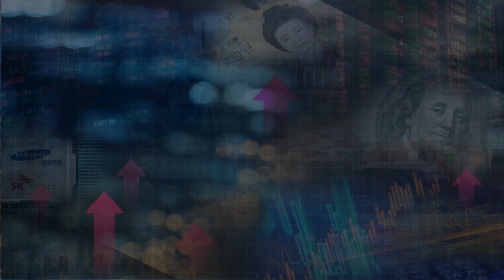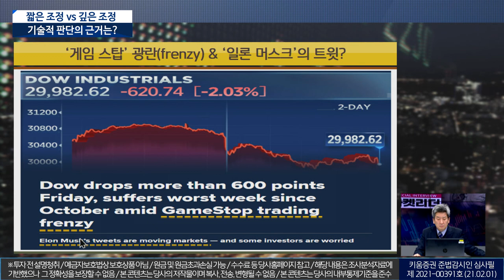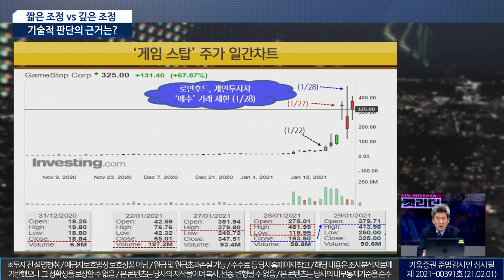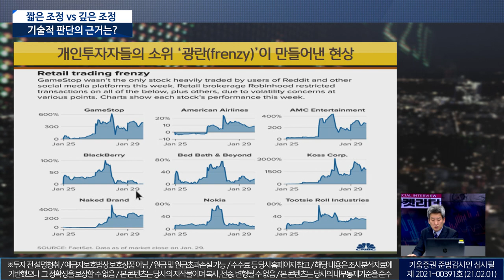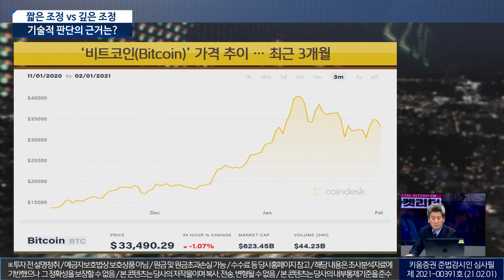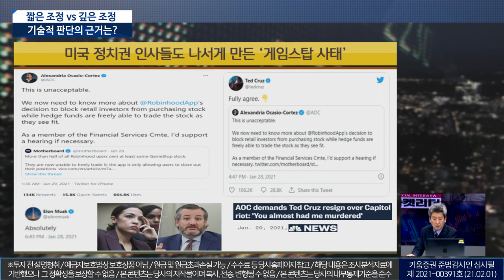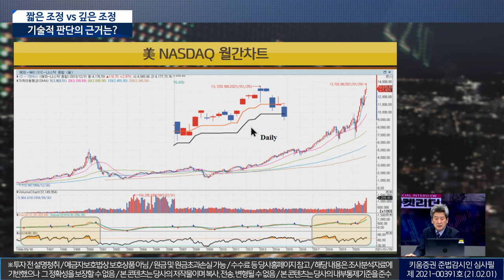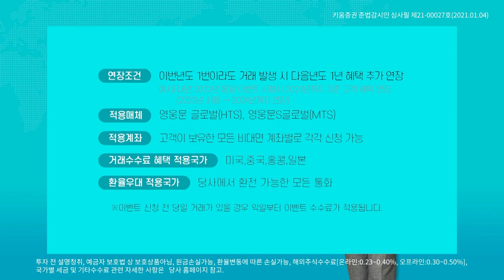짧은 조정vs깊은 조정...기술적 판단의 근거는? (이진우의 마켓리더.시장분석)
녹화: 2월 1일

이진우 소장의 시장읽기ㅣ짧은 조정vs깊은 조정...기술적 판단의 근거는? (이진우의 마켓리더.시장분석/with./21.02.01)